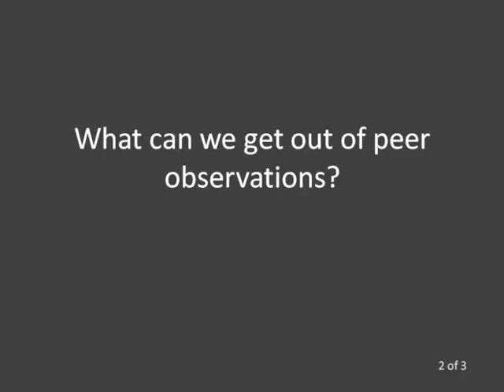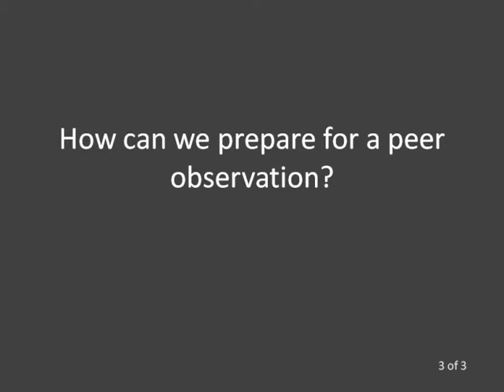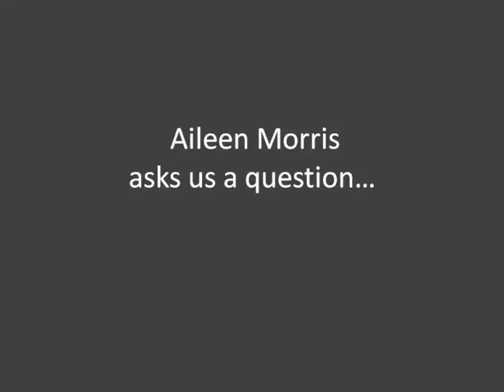Food for thought (9): Observing peers teaching with Aileen Morris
Please fill out our short survey about the Food for thought series (you might have to copy and paste this link into your browser). Thank you.